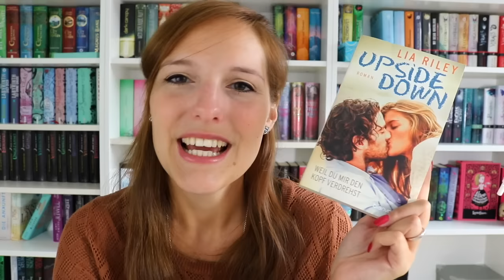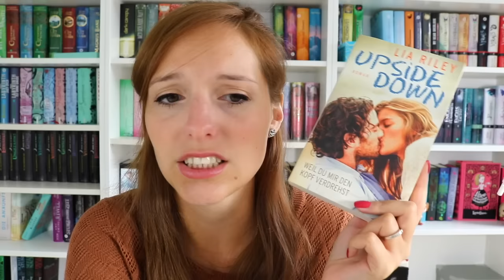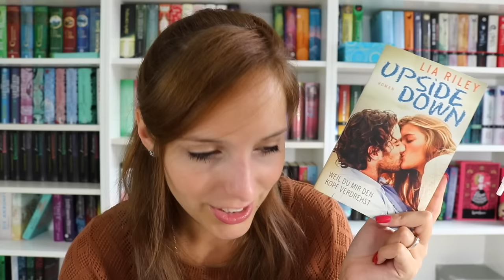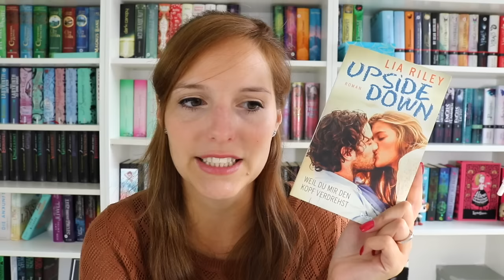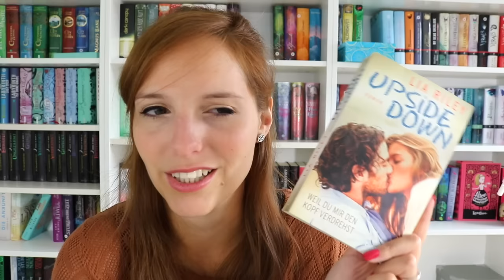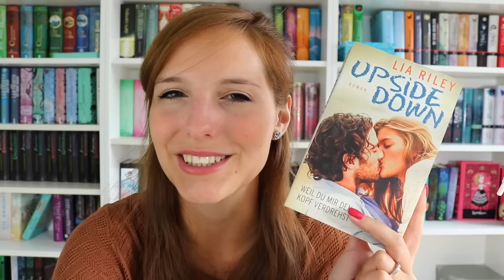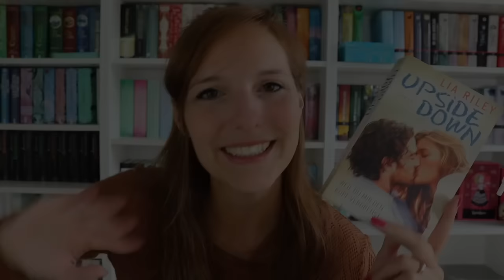REZENSION | Upside Down: Weil du mir den Kopf verdrehst - Lia Riley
Hallo ihr Lieben, heute gibt es meine Rezension zu Upside down von Lia Riley, viel Spaß :)

Schnittprogramm: iMovie